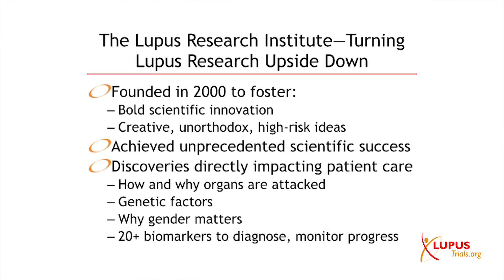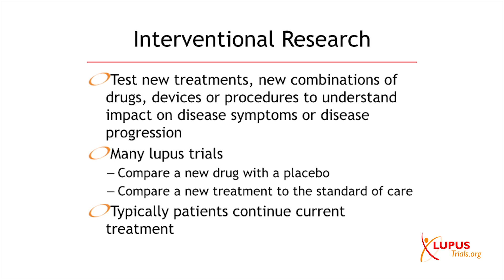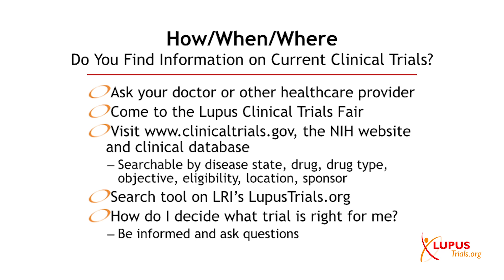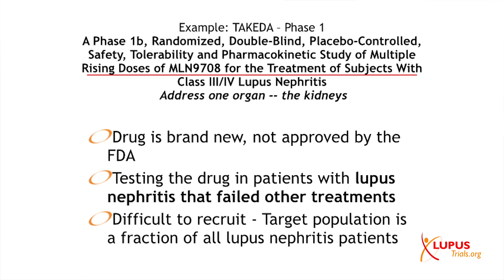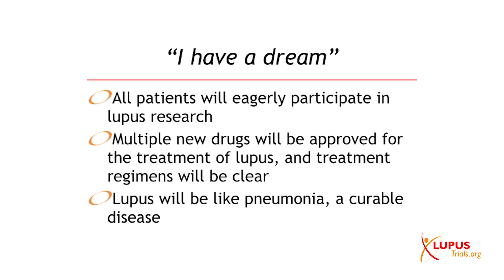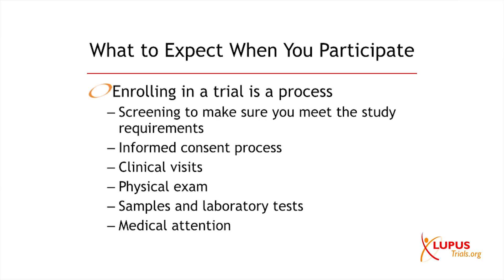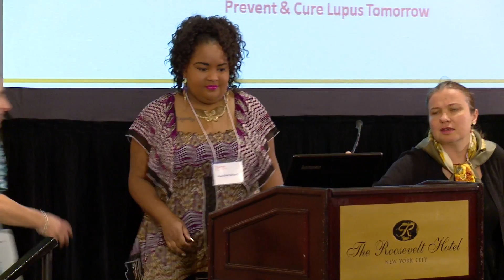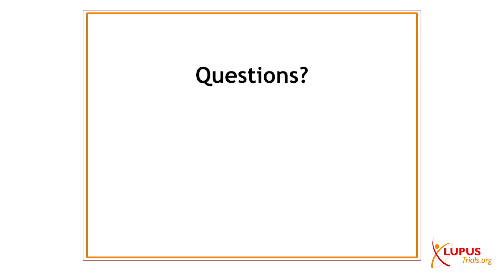2014 LRI Lupus Trials Fair Panel 2